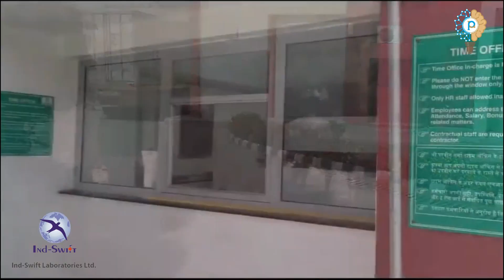Indswift Lab Job | Ind-Swift-Laboratories Ltd API Unit is hiring for R&D department | Pharma Jobs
Indswift Lab Job | Ind-Swift-Laboratories Ltd API Unit is hiring for the R&D department | Pharma Jobs
IndSwiftLaboratories Ltd. was named after the Bird “Indian Swiftlet” which is amongst the fastest flying bird in the world spending most of its life flying in the air from which we derive our philosophy of inception that lies in speed, growth, and persistence. R&D is sufficed with advanced technology and chemistry capabilities. The state of art Research Centre spread over an area of 40,000 sq. ft. is engaged in developing process technology for APIs in different therapeutic categories. Ind-Swift Laboratories are looking for Process Development Lab (R&D). Candidates should be 2-5 Years of Experience. Required Qualification is M.Sc. Job Location is Derabassi, Mohali. IndSwift always insists to create an all-inclusive environment where people work in synergy with one another. Ind-Swift understands that business requires an extremely talented, competent, and motivated workforce that together creates a distinguishable “Ind-Swift Advantage” Culture. Please like & requested to share this information with your friends. I will update more Pharmajob posts shortly. Thank You